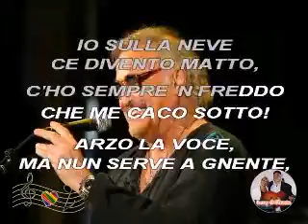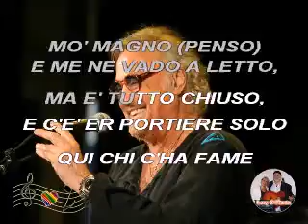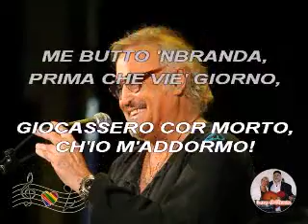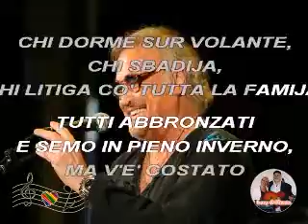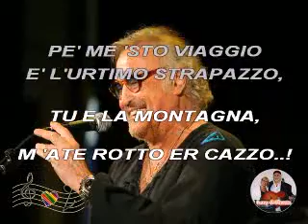(Monologo) Califano - La vacanza di fine settimana